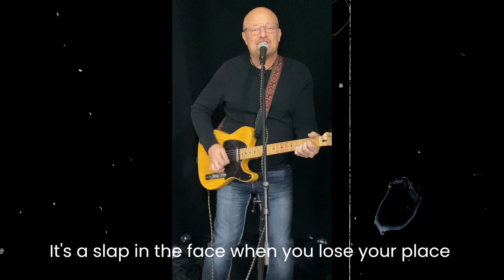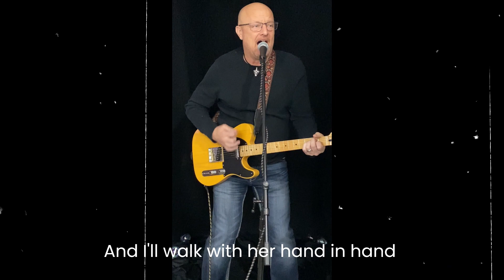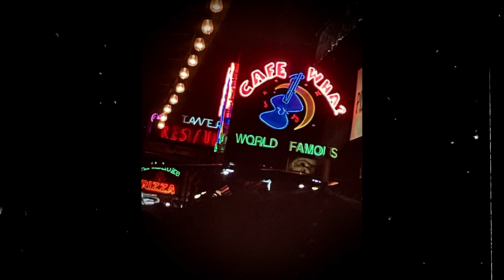Thad Requet - Crazy Hair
This song appears on the album 'Hope for a Better Day' by Thad Requet. Legendary drummer Kenny Aronoff drums on the song and Scott Donegan and Alexandra Crow appear on the song as well.